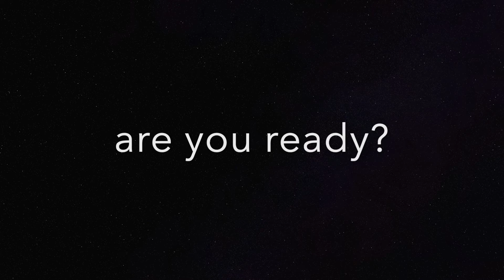Are You Ready?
Get to know The Intentional Home!